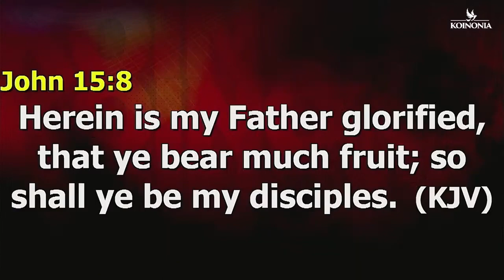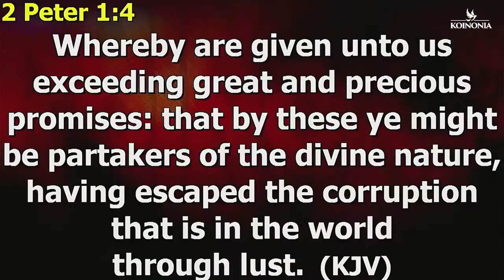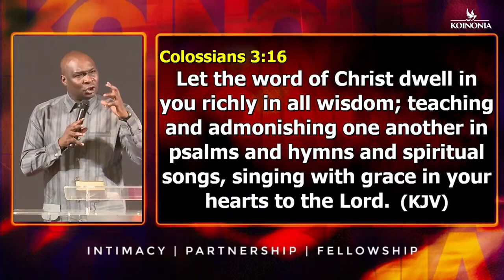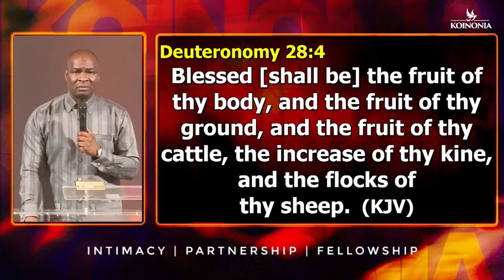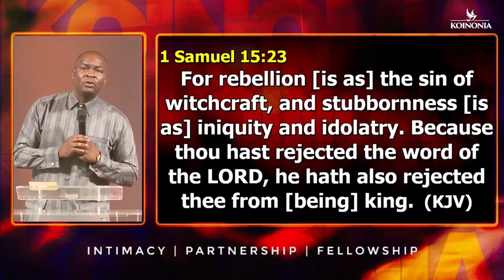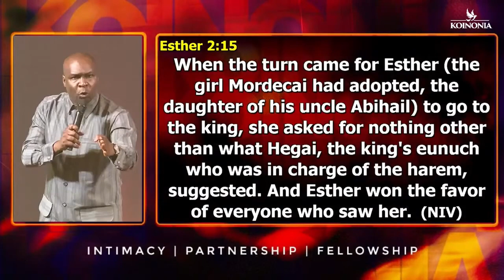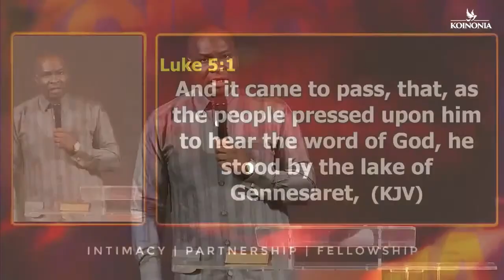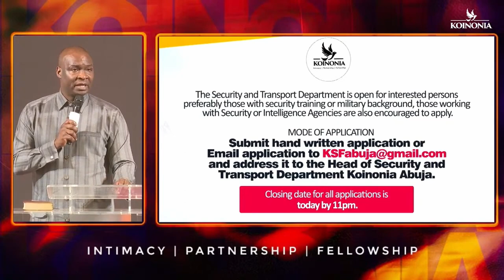Exceeding Great and Precious Promise Apostle Joshua Selman